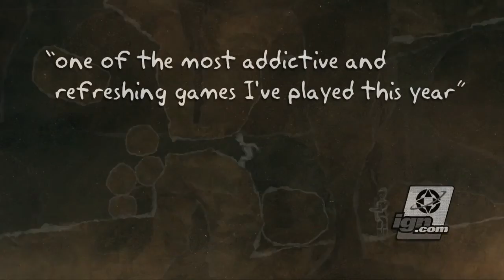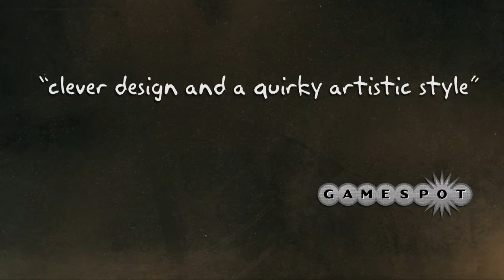And Yet It Moves Wii Teaser GDC Europe 2009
Der offizielle, von Nintendo apporbierte Trailer zur Wiiware Version von "And yet it moves"